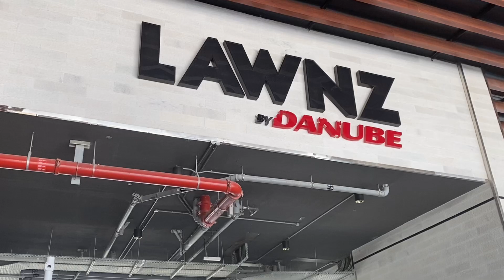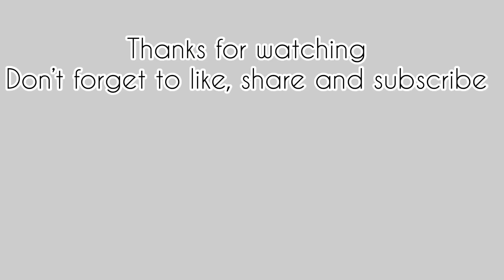Lawnz by Danube Dubai intl city | Lawnz ഒന്ന് കണ്ടുനോക്കിയാലോ